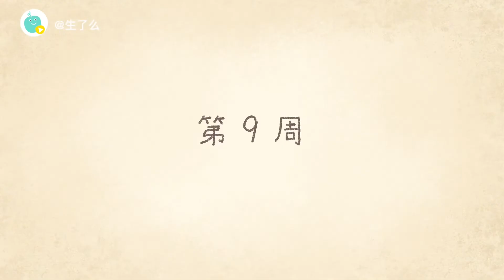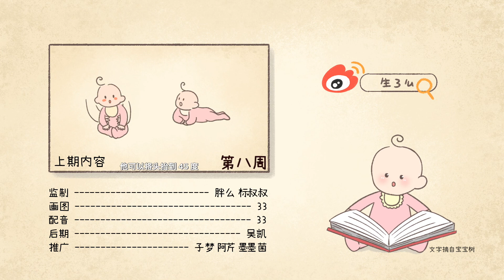宝宝第9周，后囟开始闭合， 宝宝自发性行为开始增多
宝宝第九周妈妈需注意这5个事项，宝宝哭闹不能避免，妈妈需降低焦虑，耐心对待。